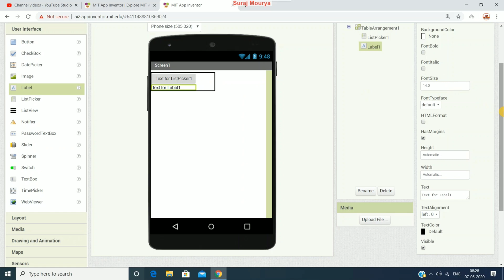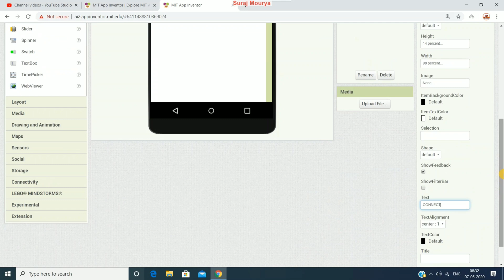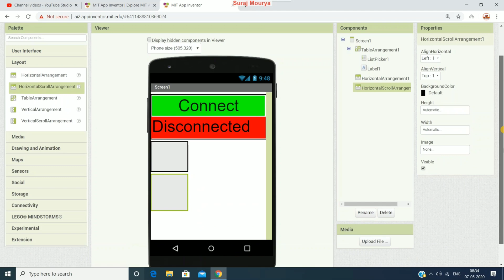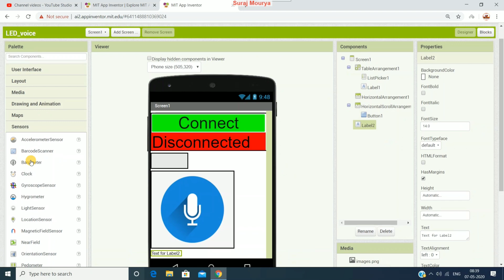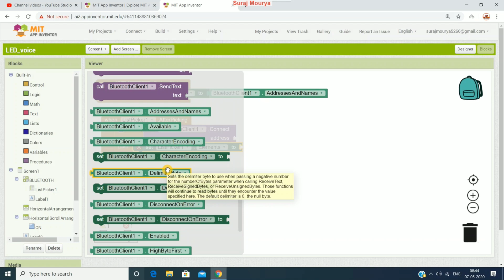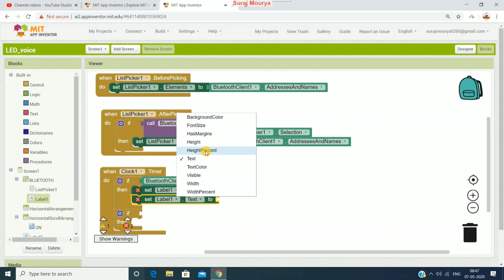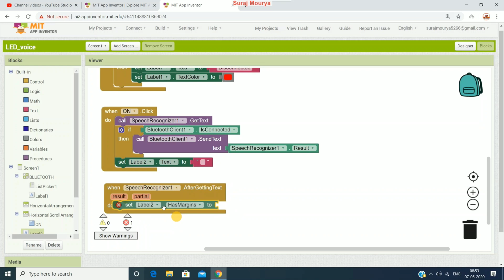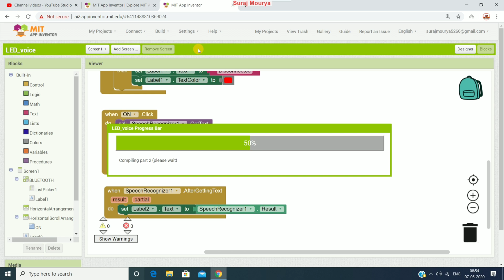How to make voice controlled LED Light android app using MIT app inventor